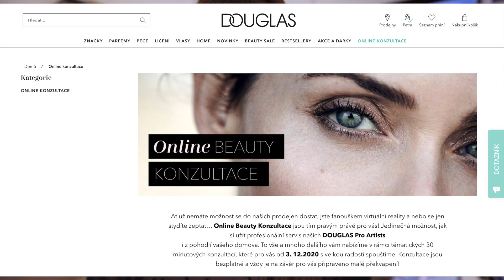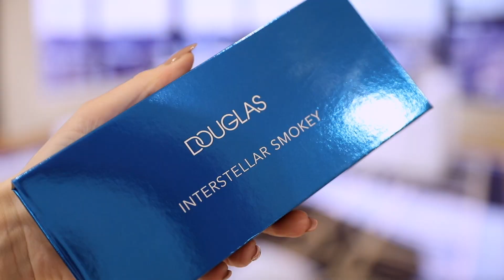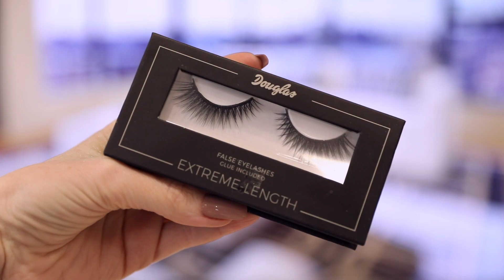🧐 DOPADLO TO ÚPLNĚ JINAK, NEŽ JSEM ČEKALA 🧐 | TESTUJU DEKORATIVKU DOUGLAS COLLECTION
⬇️ KLIK PRO POPIS PRODUKTŮ A DALŠÍ INFO ⬇️
KOLEKCE REVOLUTION x PETRA:
XO BEAUTY:
Kamenné prodejny:
drogerie Rossmann

body: SheIn, zas by měl být platný kod na 12% slevu "12petra" na EU stránce z kodu nemám žádné provize

* toto video je natočeno ve spolupráci s Douglas, moc děkuji za PR kosmetiku k testování :)